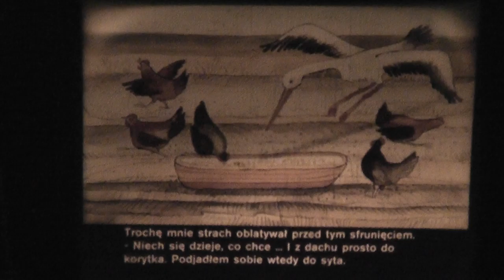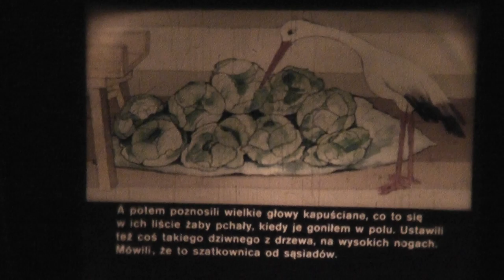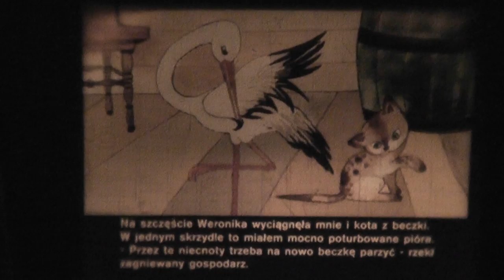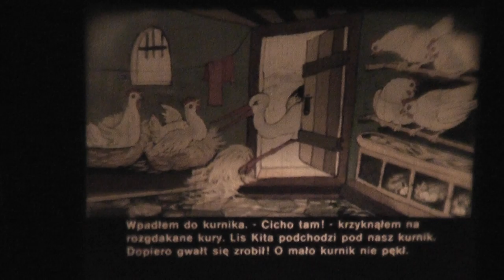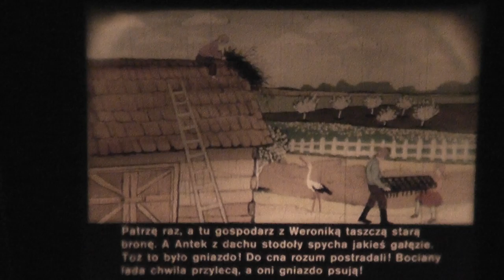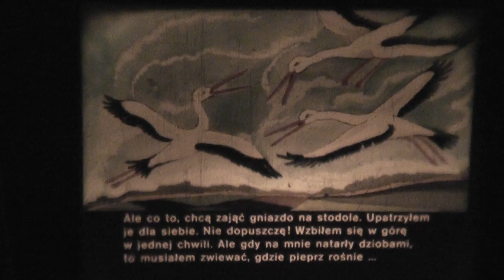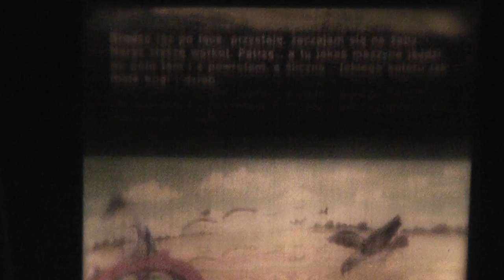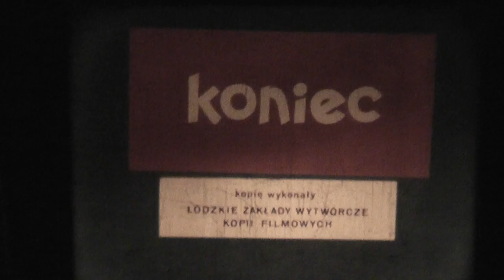bajki z rzutnika ania 5